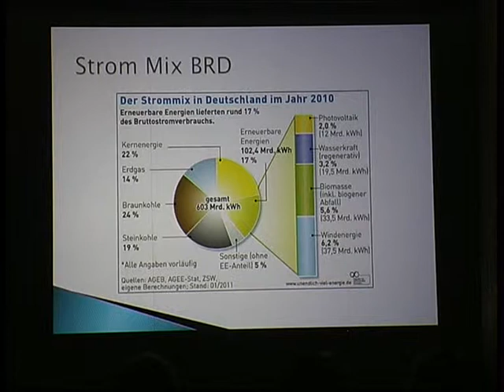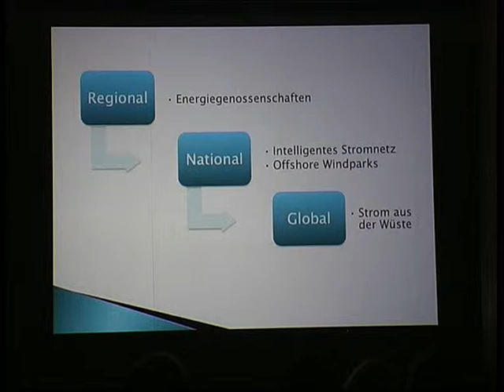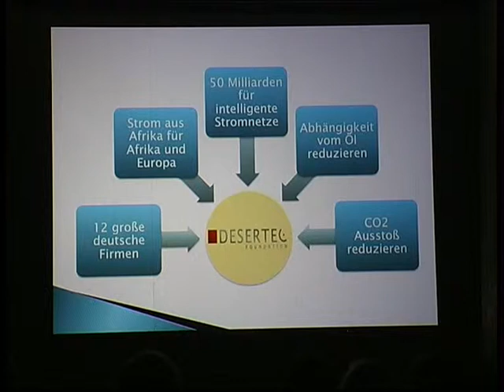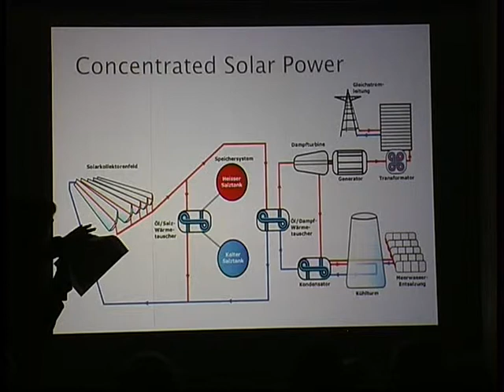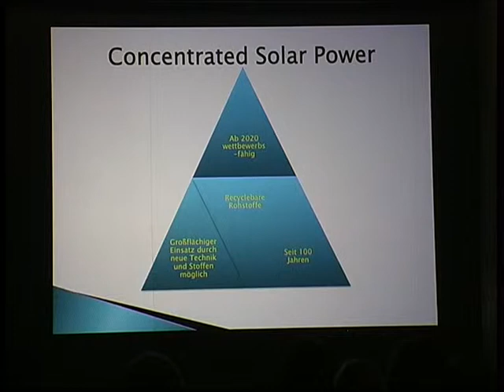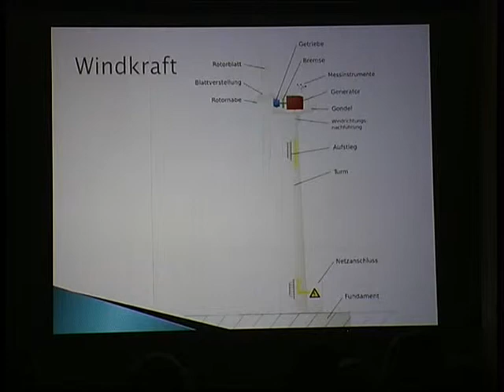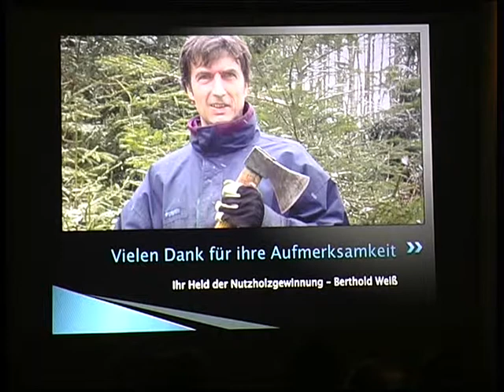pecha-kucha-night Aalen 25.3.2011 Präsentation BETHOLD WEISS - Strom aus der Wüste.mp4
Präsentation bei der pecha-kucha-night Aalen am 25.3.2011 im Freudenschmaus Aalen zum Thema STROM AUS DER WÜSTE durch BERTHOLD WEISS